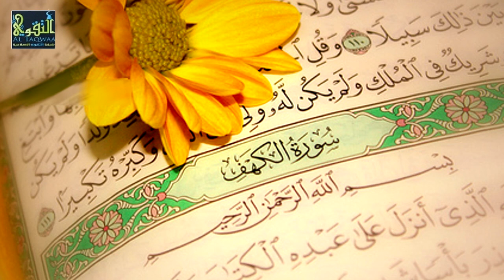Suuratu Kahf [ 60 - 78 ] - Tafsiir - Sh Cabdirisaaq Sh Cabdi Nuur